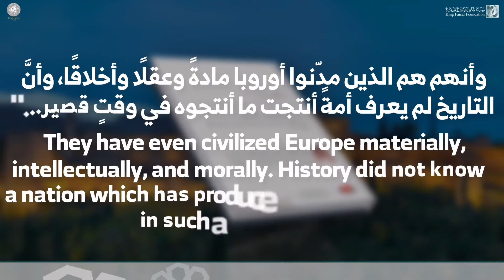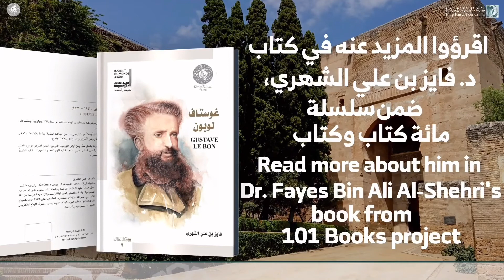كتاب المفكر الفرنسي غوستاف لوبون، من سلسلة مائة كتاب وكتاب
كتاب المفكر الفرنسي غوستاف لوبون، هو من سلسلة مائة كتاب وكتاب، المشروع المعرفي المشترك بين "جائزة الملك فيصل" و"معهد العالم العربي" في باريس. يهدف المشروع إلى التعريف ب101 عالم وباحث، من العرب والفرنسيين، الذين ساهموا في تقديم الثقافتين لبعضهما

Gustave Le Bon book is part of “101 Books”; a project that introduces 101 French and Arab scholars and researchers, who have contributed to presenting their cultures to one another. The project is implemented by @KingFaisalPrize and Institut Du Monde Arabe.